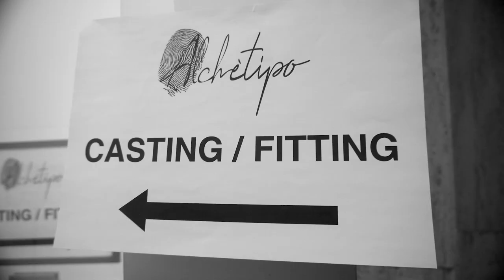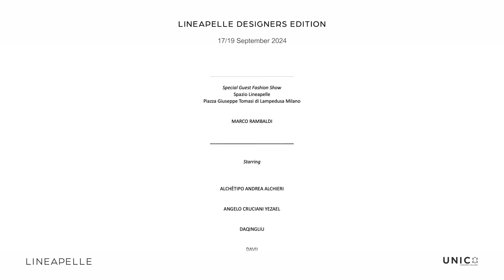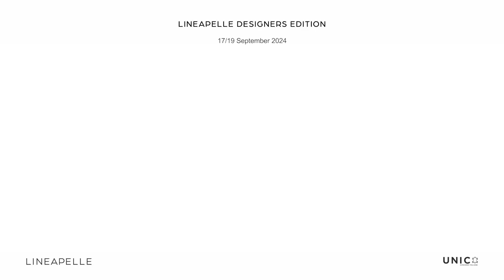Behind the Scenes: LINEAPELLE DESIGNERS EDITION SS|25 Highlights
LINEAPELLE DESIGNERS EDITION - LEATHER FASHION WEEK SS|25

Dive into this video story with highlights from backstage, the preparations, the runway shows, and the audience. In short, everything that made this sixth edition of LINEAPELLE DESIGNERS EDITION unforgettable.

Supported by UNIC - Italian Tanneries and promoted by Lineapelle, this event featured 10 international creatives presenting their collections on the runway.
Created to showcase leather and its most creative applications, the event took place in Pavilion 24 of Fiera Milano Rho in September 2024 during Lineapelle and Milan Fashion Week. A special mention goes to the MARCO RAMBALDI Special Guest ‐ Fashion Show, where he presented his SS25 collection on the open-air runway at Spazio Lineapelle in September 2024.

Starring

- YEZAEL by ANGELO CRUCIANI
- DAQINGLIU
- ANTON GIULIO GRANDE
- DAVII
- MARIO DICE Designer
- ALCHÈTIPO by ANDREA ALCHIERI

Concept Production Direction
Italents
Eliana Trentalancia • Simone Cereda

Hair
Franco Curletto Team

Make Up
Maurizio Calcagno

Viltv